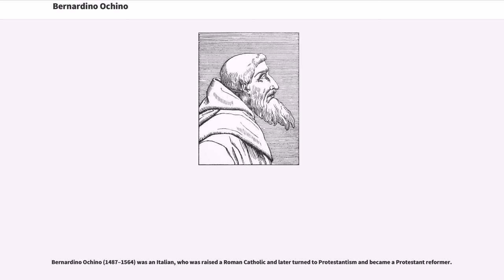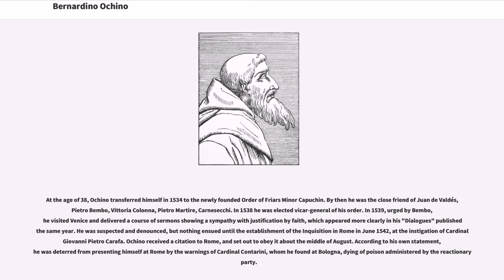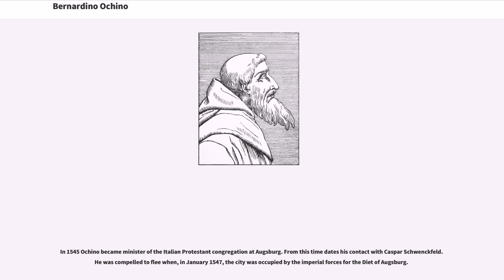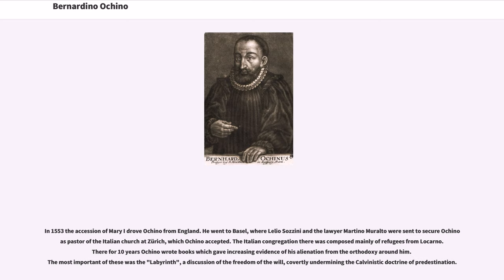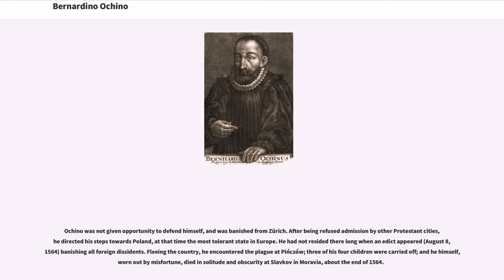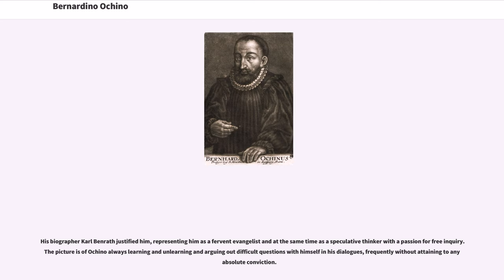Bernardino Ochino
#1487 births
#1564 deaths
People from Siena
Italian Calvinist and Reformed theologians
General Vicars and Ministers General of the Order of Friars Minor Capuchin
Converts to Calvinism from Roman Catholicism

Bernardino Ochino (1487–1564) was an Italian, who was raised a Roman Catholic and later turned to Protestantism and became a Protestant reformer.

Bernardino Ochino was born in Siena, the son of the barber Domenico Ochino, and at the age of 7 or 8, in around 1504, was entrusted to the order of Franciscan Friars. From 1510 he studied medicine at Perugia.

At the age of 38, Ochino transferred himself in 1534 to the newly founded Order of Friars Minor Capuchin. By then he was the close friend of Juan de Valdés, Pietro Bembo, Vittoria Colonna, Pietro Martire, Carnesecchi. In 1538 he was elected vicar-general of his order. In 1539, urged by Bembo, he visited Venice and delivered a course of sermons showing a sympathy with justification by faith, which appeared more clearly in his "Dialogues" published the same year. He was suspected and denounced, but nothing ensued until the establishment of the Inquisition in Rome in June 1542, at the instigation of Cardinal Giovanni Pietro Carafa. Ochino received a citation to Rome, and set out to obey it about the middle of August. According to his own statement, he was deterred from presenting himself at Rome by the warnings of Cardinal Contarini, whom he found at Bologna, dying of poison administered by the reactionary party.

Ochino turned aside to Florence, and after some hesitation went across the Alps to Geneva. He was cordially received by John Calvin, and published within two years several volumes of "Prediche", controversial tracts rationalizing his change of religion. He also addressed replies to marchioness Vittoria Colonna, Claudio Tolomei, and other Italian sympathizers who were reluctant to go to...